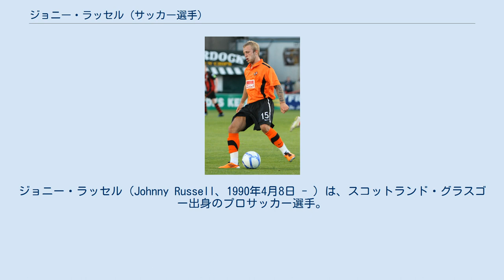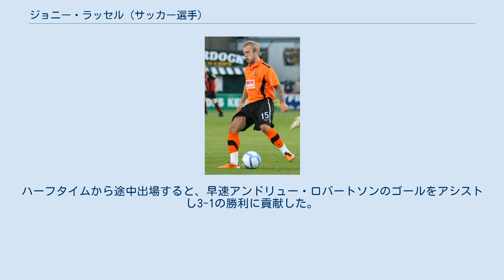ジョニー・ラッセル (サッカー選手)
ジョニー・ラッセル（Johnny Russell、1990年4月8日 - ）は、スコットランド・グラスゴー出身のプロサッカー選手。
サッカースコットランド代表。
スポルティング・カンザスシティ所属。
ポジションは、FW。
 ダンディー・ユナイテッドFCの下部組織出身。
2007年5月のフォルカークFC戦で途中出場しトップチームデビュー。
その後、下位チームにレンタル移籍し経験を積んだ。
 2011-12シーズンは飛躍の年となり、リーグ戦37試合に出場して9ゴールを挙げた。
この活躍から2011-12シーズンのスコティッシュ・プレミアリーグ年間ベストイレブンに選出された。
翌シーズンも好調を維持し、2013年1月のキルマーノックFC戦でリーグ戦では自身初となるハットトリックを達成した。
 2013年6月、ダービー・カウンティFCに移籍。
移籍金は75万ポンドで契約は4年。
 U-19年代からスコットランド代表に選出されている 2012年5月、A代表初招集。
アメリカ合衆国代表との親善試合に臨むメンバーに選ばれたが、試合に出場することはなかった。
初招集から2年以上経過した2014年11月、イングランドとの親善試合に出場し念願の初キャップ。
ハーフタイムから途中出場すると、早速アンドリュー・ロバートソンのゴールをアシストし3-1の勝利に貢献した。